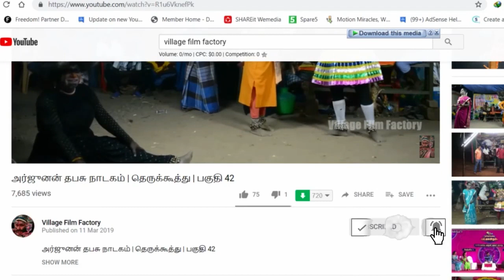பழையூர் பரமசிவம் வாத்தியார் நடிப்பில் கிருஷ்ணர் வைகுந்தம் நாடகம் பகுதி 7